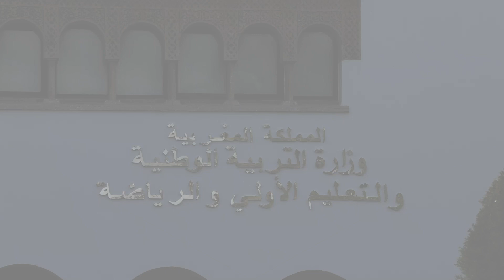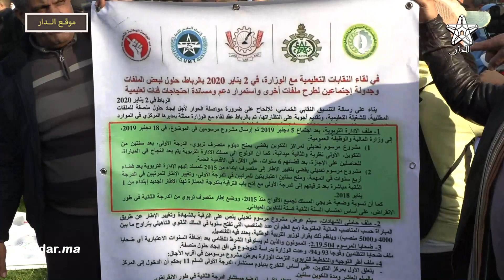مدراء مؤسسات تعليمية يحتجون بالرباط .. لن نعود حتى تحقق مطالبها